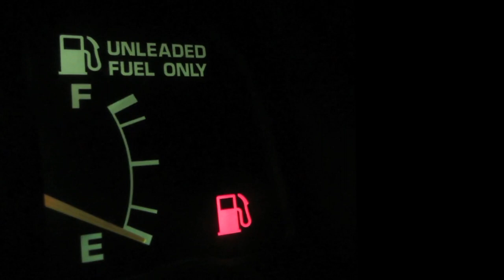This Is Why You KEEP Failing Yourself! This Is The REAL Problem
If you, like me, wonder why you keep failing on your goals, this is why! We have to observe ourselves like a scientist and do WHATEVER it takes to hit our goal. You will fail over and over until you manipulate your environment to get the results you need. Keep in mind you will not have the willpower to do the RIGHT things all the time. However, you can manipulate your environment to ensure you have a much better chance of doing the right things when you are exhuasted from your work/family/emotional life.